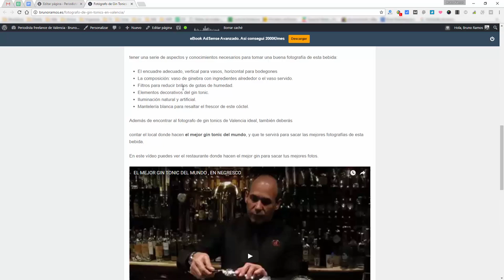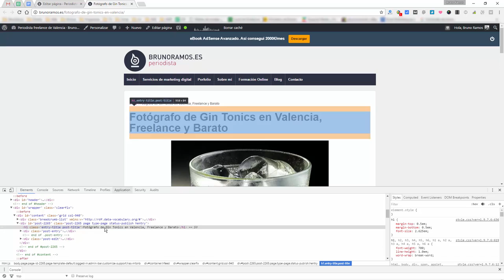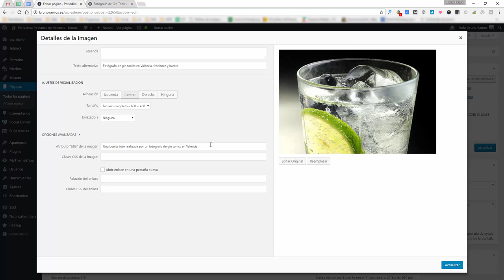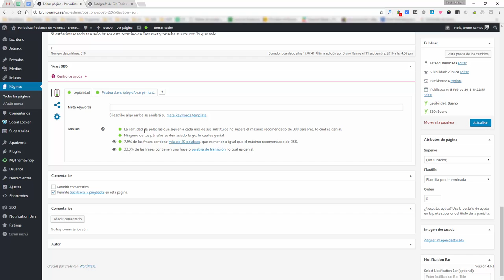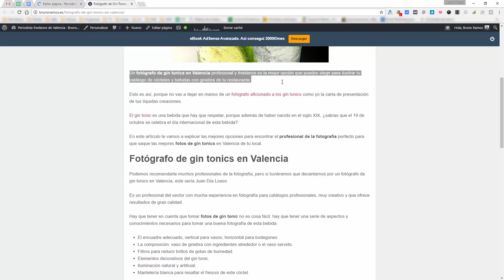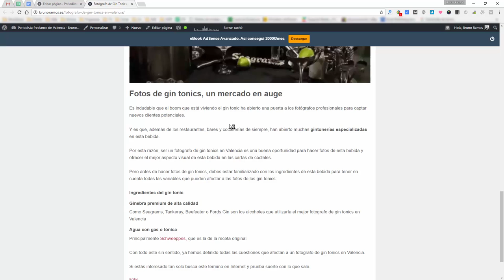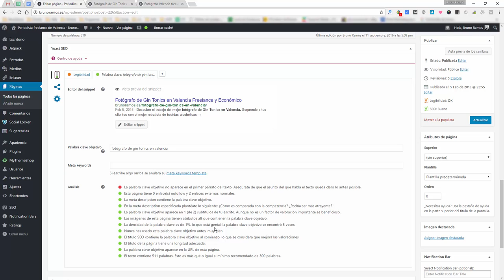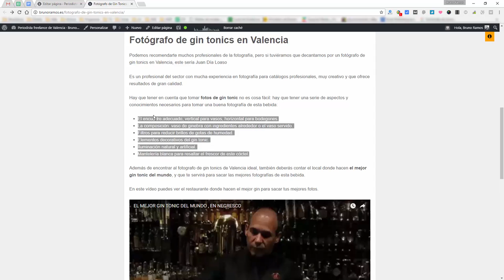SEO On Page Perfecto con Yoast en Wordpress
Aprende a optimizar y configurar correctamente tus artículos en Wordpress con el plugin Yoast SEO para Wordpress.

En este vídeo explico paso a paso todos los elementos de SEO y legibilidad que debes tener en cuenta al escribir y organizar la estructura de tus contenidos.

Recuerda: no te obsesiones con la puntuación de Yoast, es tan solo una guía.

Si no tienes todos los puntos en verde, no te preocupes, no significa que vayas a posicionar peor.
Simplemente son advertencias para que revises ciertos elementos y te asegures de que realmente están bien optimizados.

Por ejemplo, si no incluyes la palabra clave exacta en la meta description NO PASA NADA, porque no es un factor de posicionamiento.

Si tienes cualquier duda, nos vemos en los comentarios.

¡SÍGUEME!